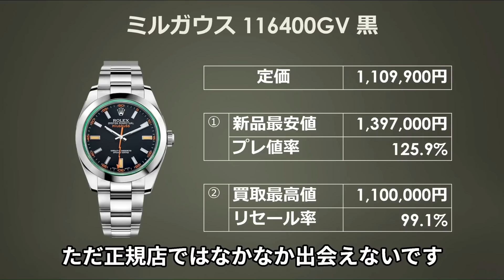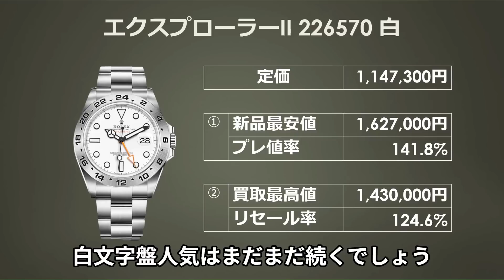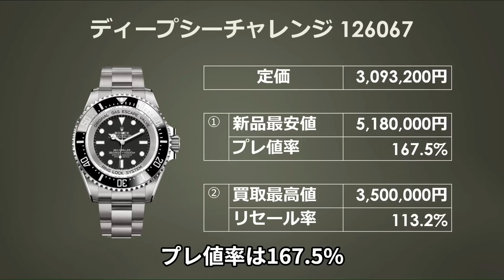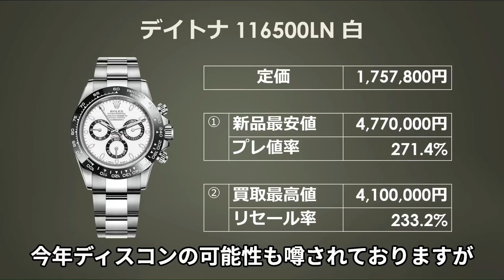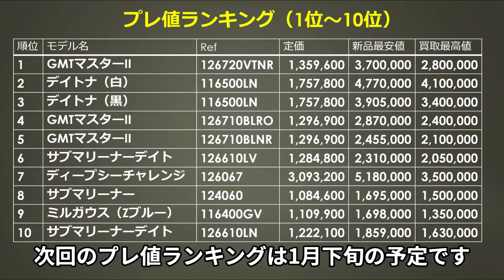ロレックス プレ値ランキング！プロフェッショナルモデル ステンレス編 2023年第1週 上昇の兆し！？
2023年1月1日に価格改定がされました。
今回は新定価とともにどうぞ！